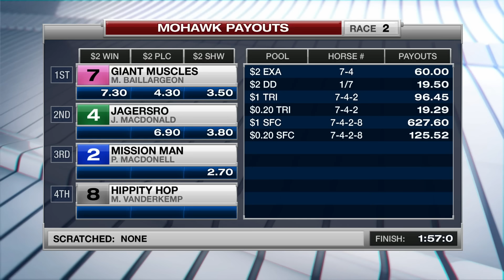Mohawk, Sbred, April 28, 2016 Race 2